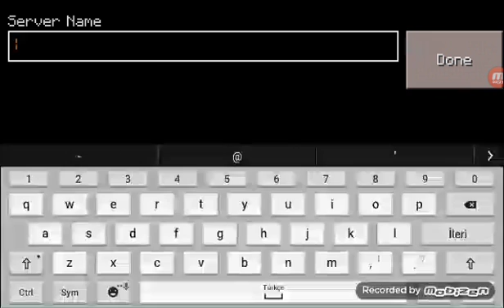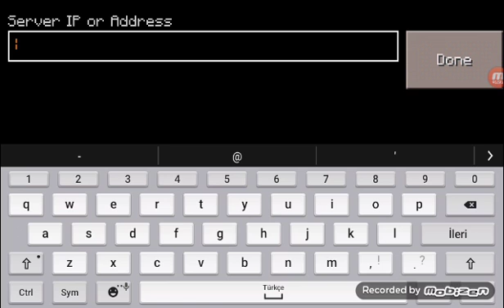Minecraft hunger games ve sky warsa nasıl girilir?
sky wars ip:sw.lbsg.net
hunger games ip:sg.lbsg.net
veya türklerle oynamak istiyorsanız ip:sg31.lbsg.net         arkadaşlar fazla türk var da :)